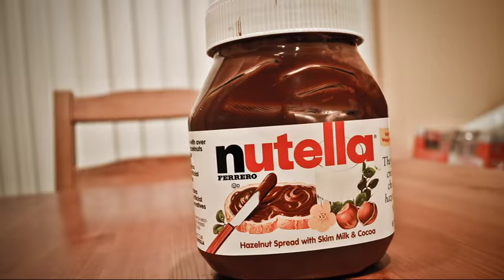Adieu l'enfance, adieu l'Afrique, au revoir Mandima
À travers la redécouverte d’images d’archives longtemps conservées à Bordeaux chez mes grands parents, je raconte mon enfance passée à Mandima, un petit village du nord-est du Zaïre où je suis né.

En partant d’une photo panoramique du grand départ, j’observe et je repense, photo après photo, à ces dix premières années de ce petit garçon qui doit, un beau jour, partir ailleurs pour la ville, pour le lycée. Derrière, il laisse ses amis et toute une culture. La vie, sa mentalité, ses règles, seront à réapprendre.

Réalisation : Robert-Jan Lacombe
Production : École Cantonale d’Art de Lausanne
Mixage : Jérôme Cuendet